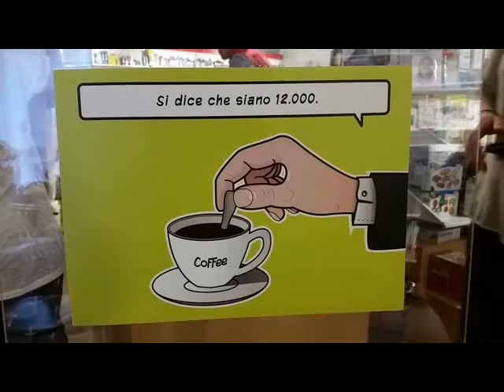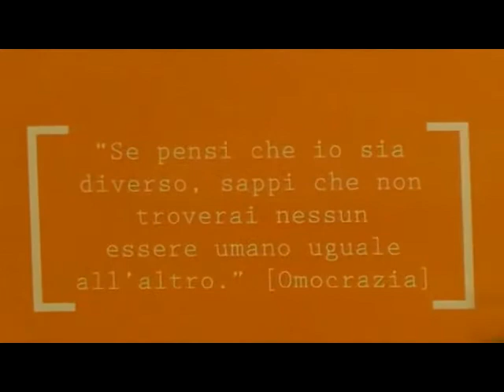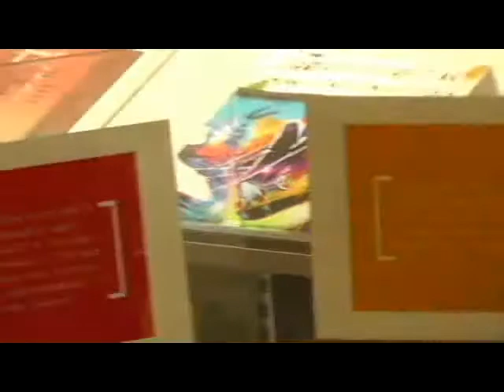"Pausa Caffè" Intervento di Marco Marchese Diritti Umani Parte Integrante 26/06/14 Feltrinelli CS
Intervento di Marco Marchese, Presidente dell' Associazione "Diritti Umani Parte integrante".

"PAUSA CAFFE'"

Presentazione della nuova campagna contro stereotipi e pregiudizi sull'omosessualità.
26 giugno 2014 Libreria Feltrinelli di Cosenza